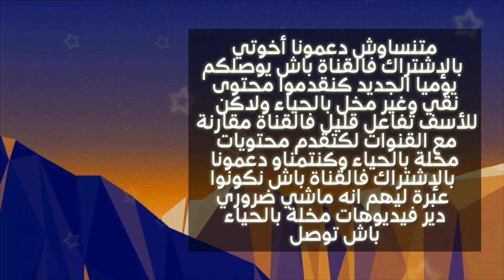نكت مغربية مضحكة وخطيرة مع عمي الحاج اخطر فكاهي غادي تعرف المعنى ديال راجل والمرجل Fokaha Maroc 2020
خوتي طلب بسيط كنطلبو منكم كنتمنى تعاونونا ودعمونا بالاشتراك في القناة ابسط حاجة تقدموهنا والله اخوتي الى كنخدمو على
 القناة وكنضربو عليها تمارة وكنحاولوا نرضيو ناس لكيتفرجو فينا لدلك متبخلوش علينا وشكرا بزاف
المرجو دعم القناة بالإشتراك ابسط شيئ والإعجاب بالفيديو شكرا لكم فرجة ممتعة
fokaha maroc
fokaha maroc2020
comedia 2020
قصص مضحكة
نكت مضحكة
ظحك حتى لموت
سكيتشات مغربية
سكيتشات مضحكة
الضحك الممنوع
nokat top

edited by :  ِعائلة الحاجshow
 created with plotagon